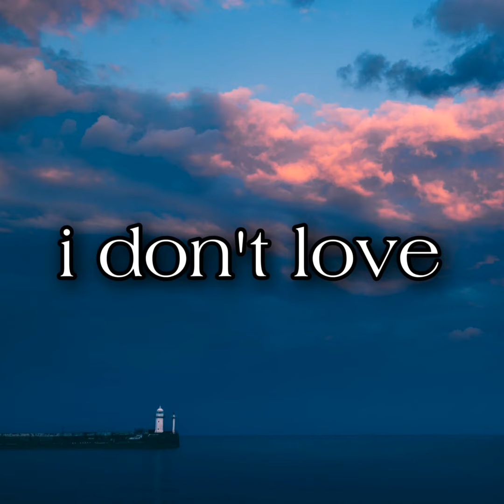I dont Love Geri salut agear